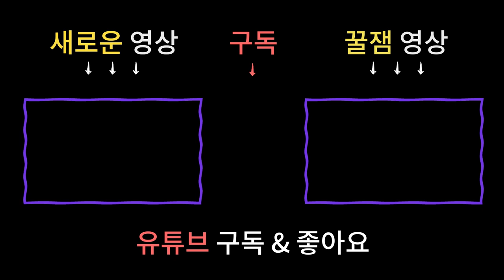7월띠별운세 잔나비띠(원숭이띠), 닭띠 전체적인 재물운, 애정운, 건강운 총정리! / 남양주용한점집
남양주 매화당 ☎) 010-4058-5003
상담가능시간 : 09:00 ~ 21:00